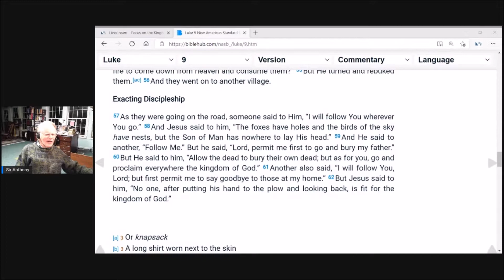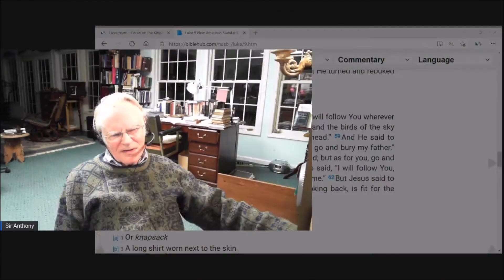Why was Lot called "a righteous man"?